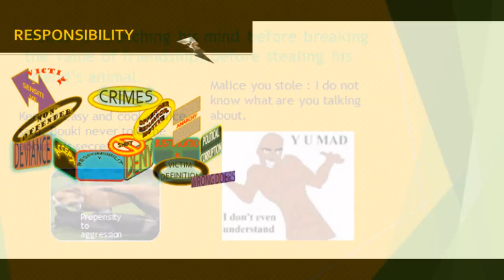Rinmin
I created this Love can bring change,